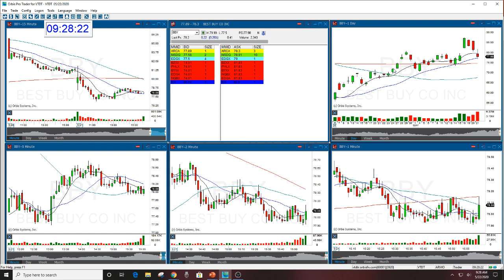BBY PLAY OF THE DAY REVIEW THE STOCK SWOOSH 5-21-2020